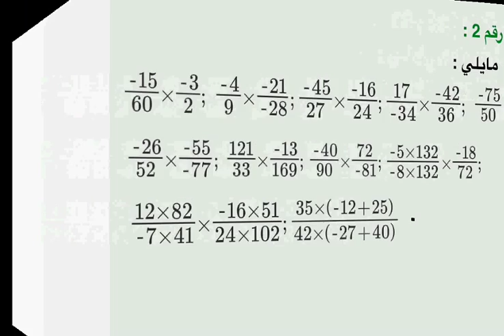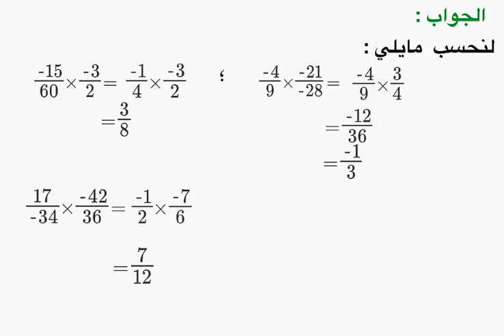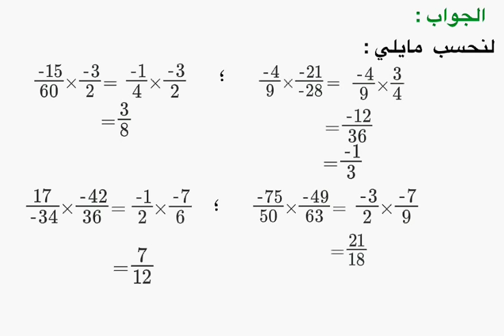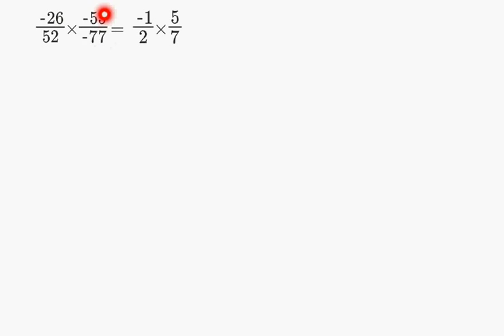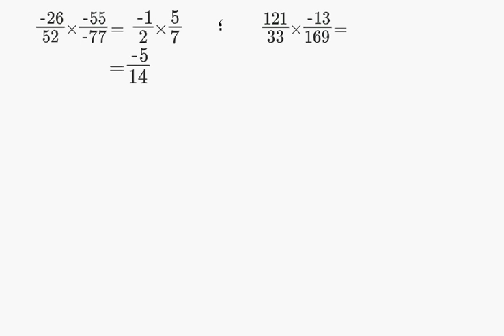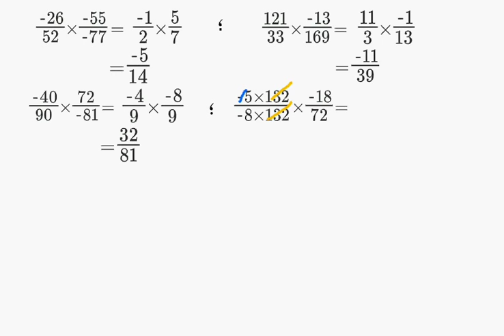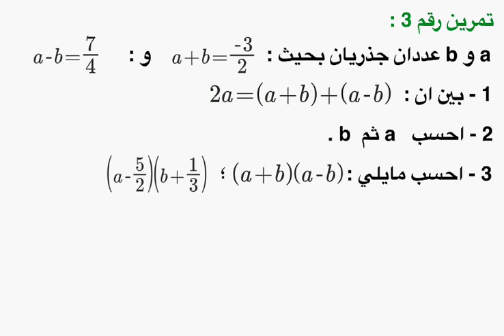تمارين حول جداء وخارج عددين جذريين للثانية اع مفتاح2